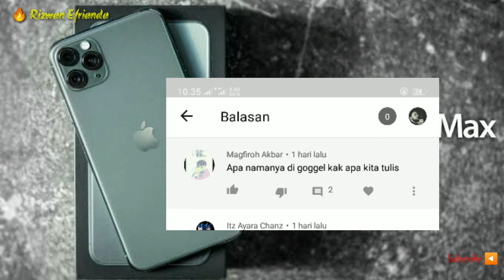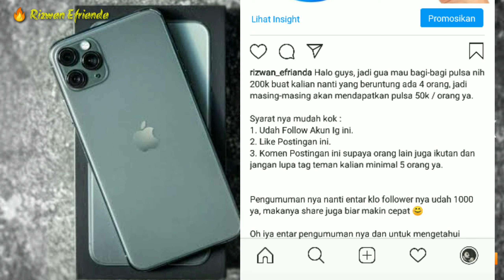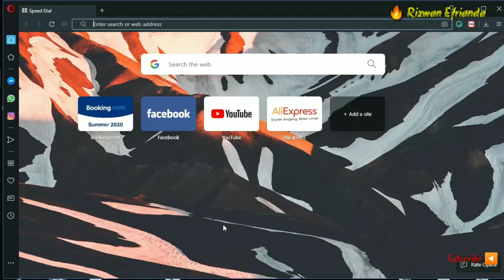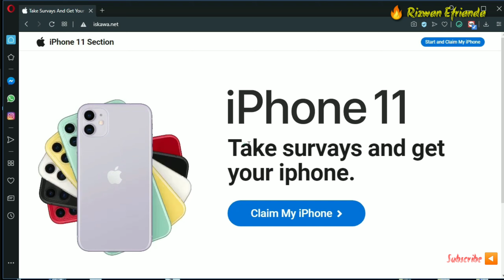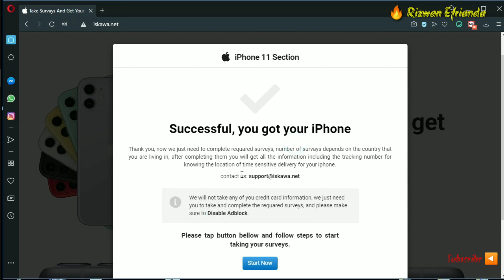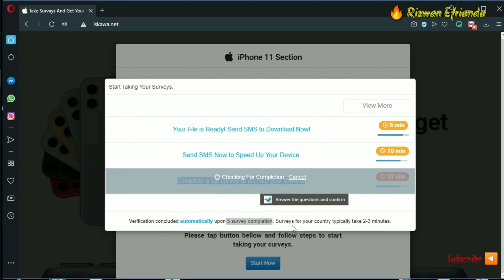🔴 Cuma Isi Survei 2 Menit Dapat Iphone 11 Pro😱 Cara Mendapatkan Iphone 11 Pro Max Gratis 2020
Jadi di video kali ini kita akan melihat bagaimana cara mendapatkan mendapatkan Iphone 11 Pro secara gratis hanya dengan mengisi survei selama 2-3 menit.

Buat kalian yang penasaran, Silahkan tonton video ini sampai habis ya biar paham.

🔴 Jangan salahkan saya lagi kalian kurang paham, padahal salah kalian ga nonton video nya sampai habis 🙏

Link website survei nya ini :
Iskawa.net

💡 Tetap Jaga Protokol Kesehatan ya teman-teman ku 🤗

💡 Salam sehat, tetap jaga kesehatan ya dan ikuti protokol kesehatan yang ada 😇